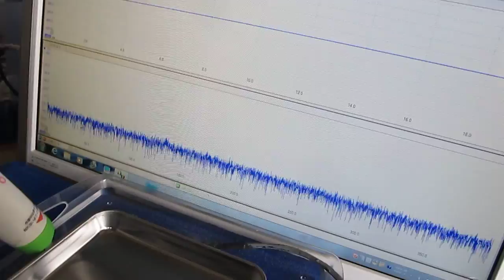超音波‹応用›実験 Ultrasonic technology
３種類の異なる周波数の「超音波振動子」を利用する技術